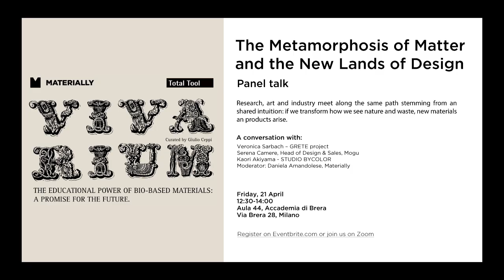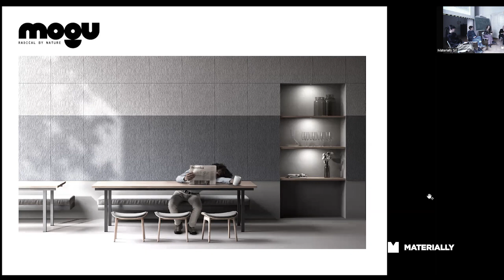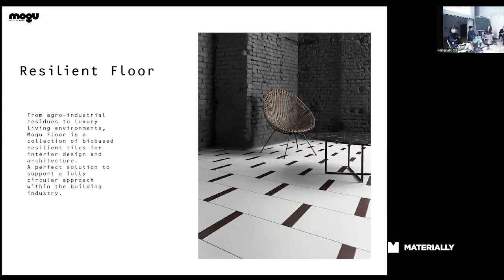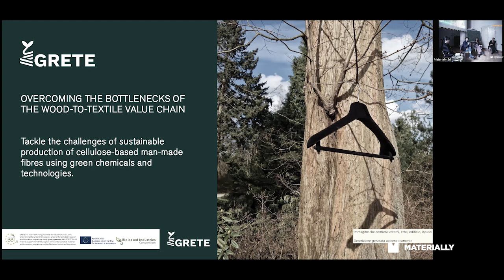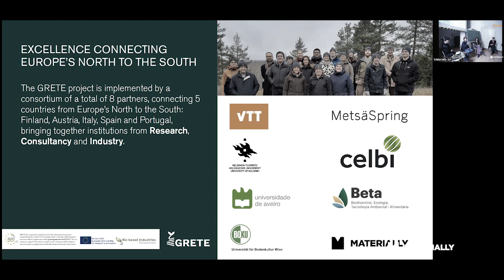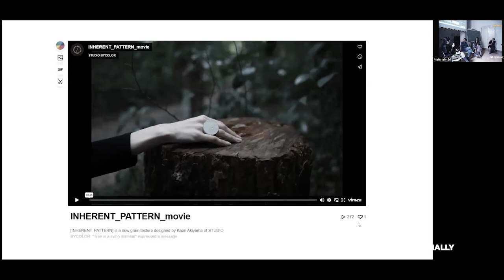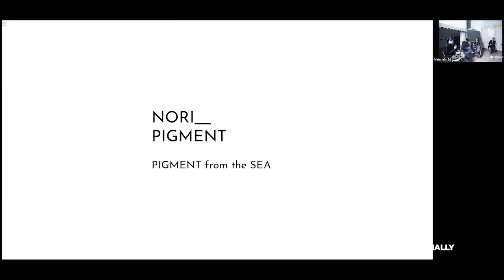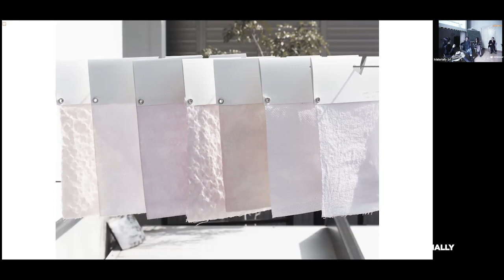Metamorphosis of Matter and New Lands of Design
Research, art and industry meet along the same path stemming from and shared intuition: if we transform how we see nature and waste, new materials an products arise.

A conversation with:
Veronica Sarbach – Progetto GRETE
Serena Camere, Head of Design & Sales, Mogu
Kaori Akiyama - STUDIO BYCOLOR

Moderator:
Daniela Amandolese, Materially